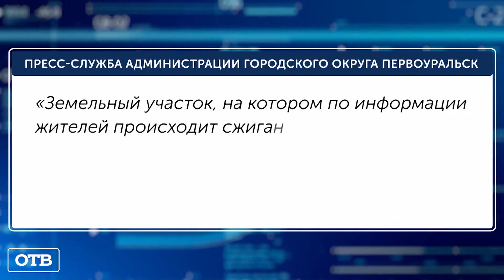Почему в Первоуральске ввели особый режим? Чем грозят Уралу пожары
Сегодня в Первоуральске ввели особый противопожарный режим. Теперь там запрещено любое использование открытого огня. Тем временем, совсем неподалеку, в деревне Слобода, жители жалуются на едкий дым со стороны лесопилки.

Дым сейчас без огня. Хотя, судя по обугленной древесине и кучам золы, огонь здесь был неоднократно. Кто здесь устроил такое кострище пока не понятно, с одной стороны виднеется забор деревообрабатывающего предприятия, с другой частый уральский лес.

Лесные пожары здесь, похоже, никого не пугают. Вокруг большого костра – древесные обрезки, опилки и даже газовые баллончики. Всё это в 15 метрах от леса. Местные рабочие, при виде камеры заявляют: они здесь случайные гости. Местные жители говорят: на лесопилке костры жгут по ночам. Едкий дым со стороны пилорамы идёт в любое время года уже на протяжении пяти лет. Люди вынуждены переезжать подальше от ежедневной копоти с лесопилки.